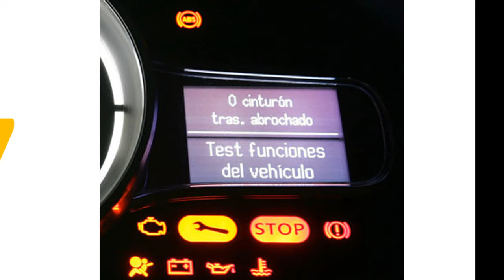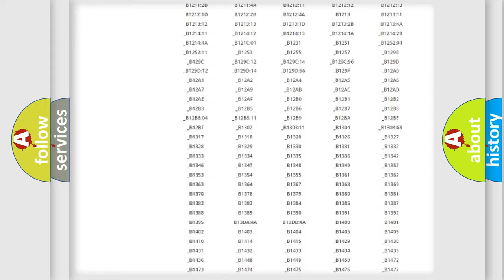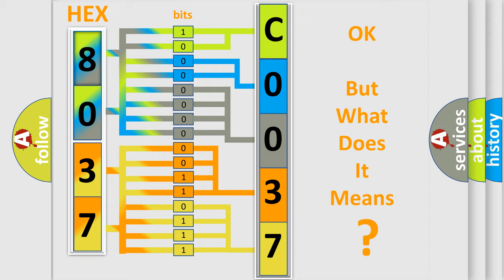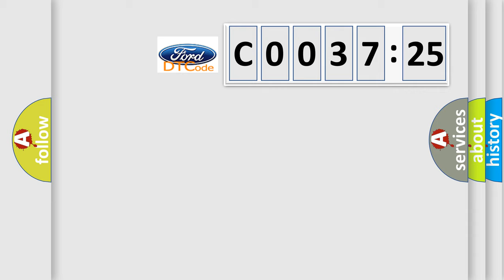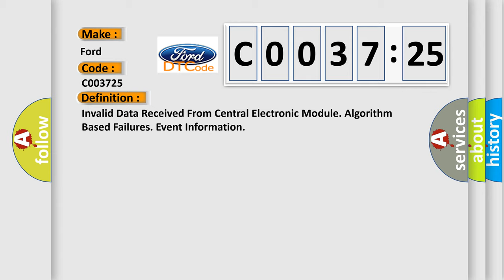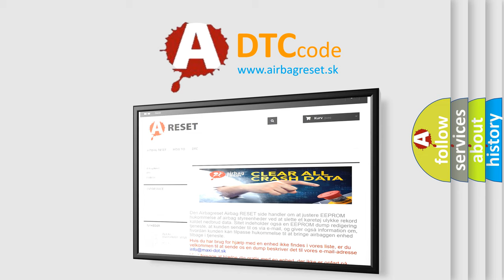DTC Ford C0037-25 Short Explanation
Contents:
0:21 Basic DTC analysis according to OBD2 protocol standard.
1:48 Insight into programming
2:58 A diagnostically understandable description of the Diagnostic Trouble Code
3:05 Basic error definition

Make:
Ford
Code:
C0037 25
Definition:
Invalid Data Received From Central Electronic Module. Algorithm Based Failures. Event Information
Description:
Note! This diagnostic trouble code (DTC) status is an event controlled diagnostic trouble code (DTC).An event controlled diagnostic trouble code (DTC) does not mean that there is a fault in the control module when it is active,but is designed as information.The Parking Aid Camera (PAC) is continuously supplied with necessary information from the Central electronic module (CEM) via CAN-communication.The control module checks the quality of the information from the Central electronic module (CEM).The diagnostic trouble code is stored if the control module detects: Transmitting control module,Central electronic module (CEM),indicates a lower quality level of information than the High Level Display Front (HLDF) accepts.The control modules test for the diagnostic trouble code (DTC) starts in the event of: Ignition switch position II.Note! The control module can only detect the fault once the test has been started and the diagnostic trouble code (DTC) is stored when the conditions are met.
Cause:
Fault-trace the central electronic module (CEM).